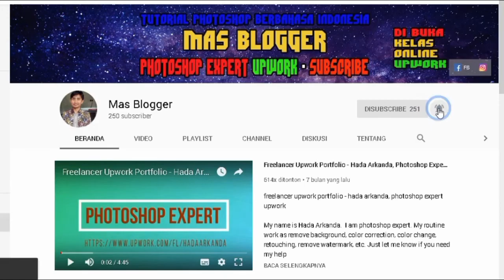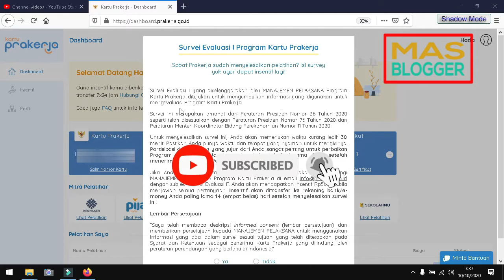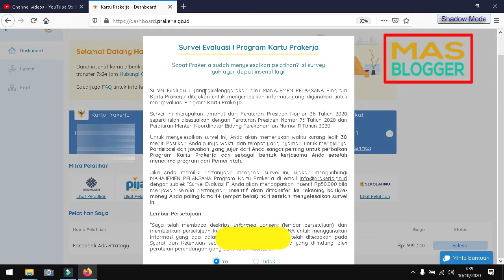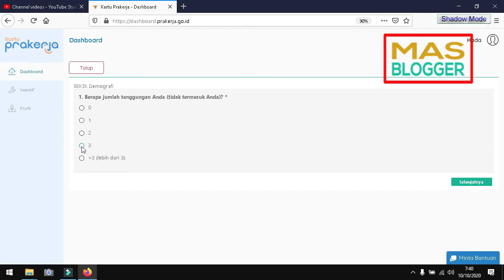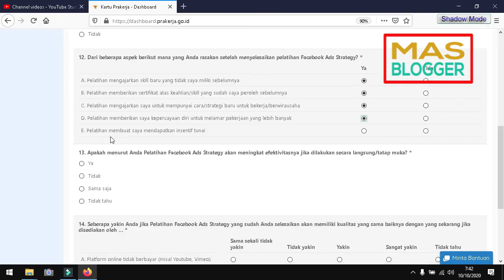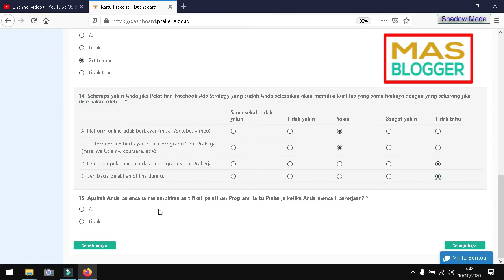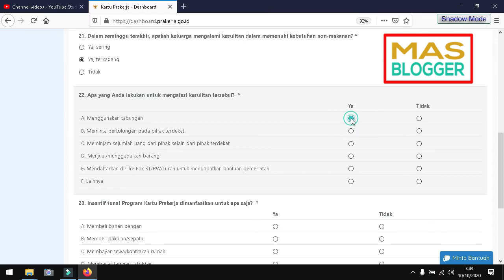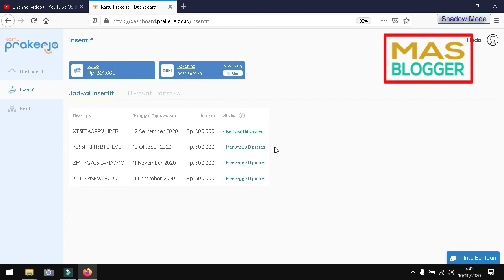Cara mengisi insentif survei prakerja tahap 1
Video tutorial mas blogger saat ini masih berhubungan dengan prakerja yaitu cara isi atau mengisi survei prakerja tahap 1 yang benar tahun 2020 agar lancar gajian tiap bulan. Pada video di atas juga dijabarkan jadwal insentif prakerja untuk gelombang 6 yang sudah cair dan muncul untuk prakerja online 2020.

Video tutorial lain yang berhubungan tentang prakerja bisa di cek pada playlist "Kartu Prakerja Online".